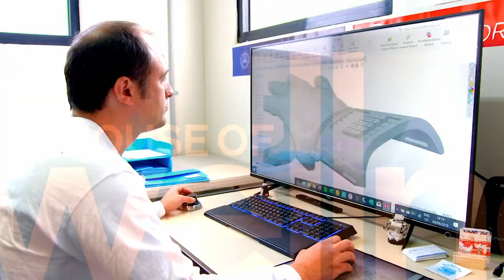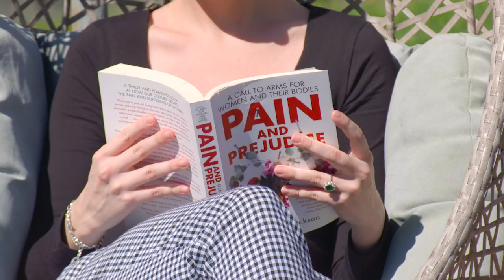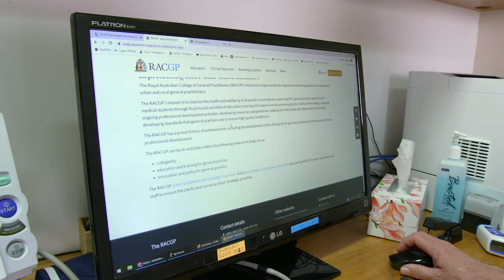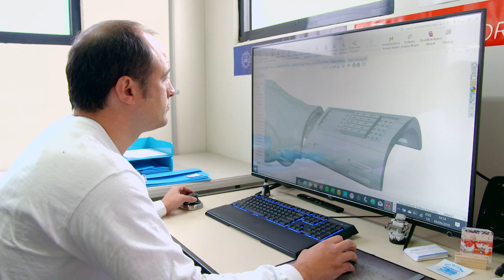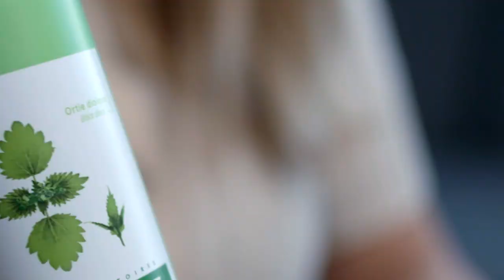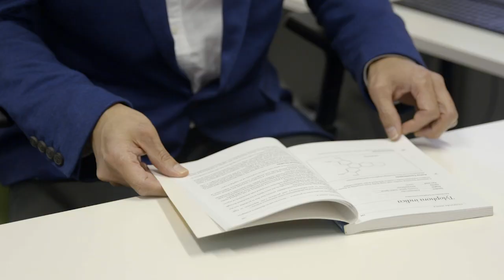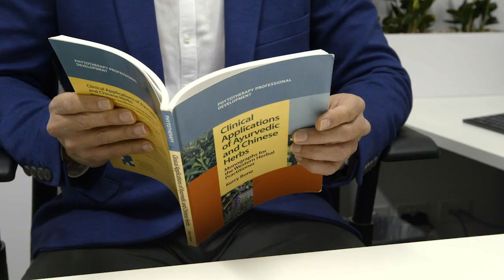The House of Wellness - Season 4, Episode 30